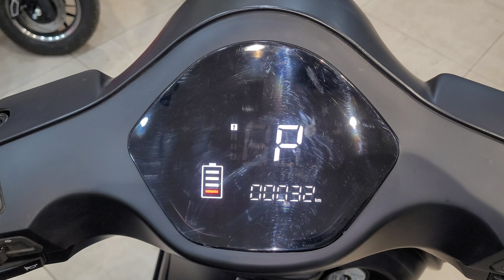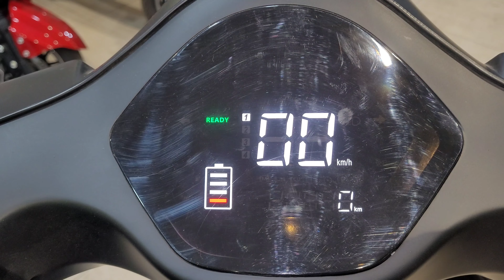2023 Kinetic Flex - EV [ Matt Black ]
2023 Kinetic Flex - EV [ Matt Black ]

The all-new Kinetic Green Flex is an electric scooter with class-leading features that make it more than just a scooter.

Battery – Li-ion Battery 72V 47Ah*.

Braking System – CBS – Disc Brakes.

Controller – Sinewave.

Convenience – Bag hook, USB mobile charging, integrated footrest, and a tall boy design with high ground clearance ensure that your rides are convenient and comfortable all through.

Full Charge – 4 h.
Ground Clearance – 190 mm.
Loading Capacity – 150 kgs.
Motor – 2.2 KW. Multiple

Riding Modes – Kinetic Flex lets you ride in three riding modes: Cool, Comfort, and Race. Enjoy your rides and based on your need maximize the range. It also comes with a Ride-home mode that gives you a worry-free ride back home in case battery charge is over.

Range – 135 km per charge*

Rear Suspension – Twin with hydraulic damper.

Safety – Ignition lock in Kinetic Flex comes with a magnetic shutter lock that is smart, safe and secure. It also has a side-stand sensor for safe riding experience.

Smart multi- color digital display – It acts as a vehicle guide indicating- the battery levels, part-failure, trip meter, and ready and parking indicator.

Smart Remote Key – Kinetic Flex comes with a remote key with four controls- anti-theft alarm, keyless entry, find my scooter alert and lock/unlock button..

Tyres – Tubeless.

The Kinetic Flex is an electric scooter that boasts a sleek and modern design, as well as impressive performance capabilities. Its Kinetic Green Flex variant is specifically designed with a focus on environmentally friendly features, such as a longer battery life and energy efficient components.

The Kinetic Flex EV scooter is powered by an electric motor and has a range of up to 50 miles on a single charge with a top speed of 30 mph. The Kinetic Green Flex variant offers a range of up to 60 miles on a single charge.

The Kinetic Green Flex scooter is a perfect choice for those who want to reduce their carbon footprint and make a positive impact on the environment. The Kinetic Flex scooter price is affordable, making it accessible for a wide range of buyers.

Flex Kinetic refers to the flexibility and adaptability of the Kinetic electric scooter.

It comes in 5 new classy colours: Pearl White, Royal Blue, Matt Black, Wine Red, and Metallic Grey.

🤗 Special Thanks To SHIVAM MOTOCORP, Korba for helping me out

Call To buy Kinetic Green Flex [Electric Scooter 🛵] & And Get Any Information 👇

SHIVAM MOTOCORP

[Authorised Dealer - E-Scooter & E-rickshaw Sales, Service & Spare]
36, Indira Commercial Complex,
Transport Nagar, korba
Chhattisgarh, Pin - 495677

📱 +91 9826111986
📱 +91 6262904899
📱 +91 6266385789